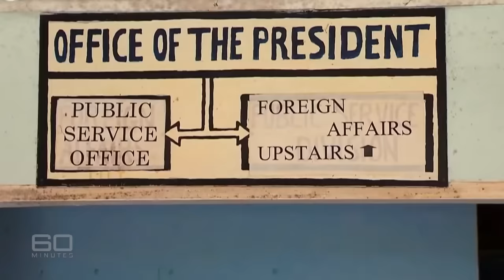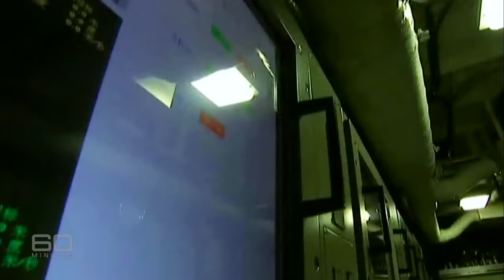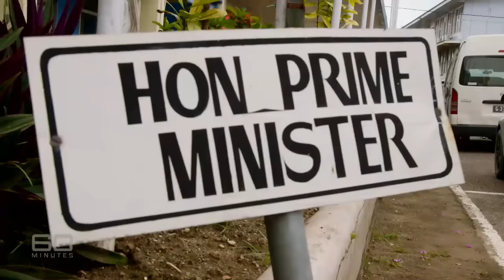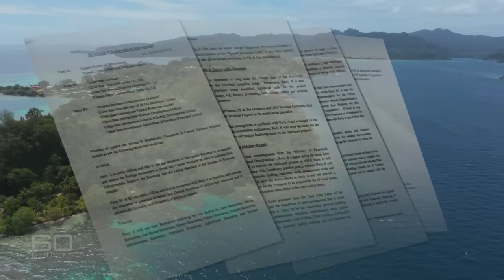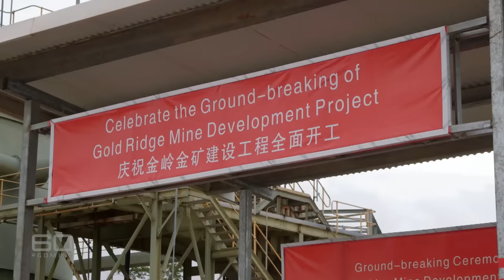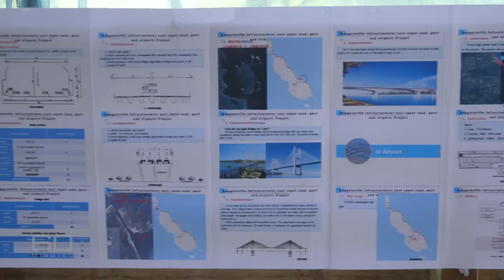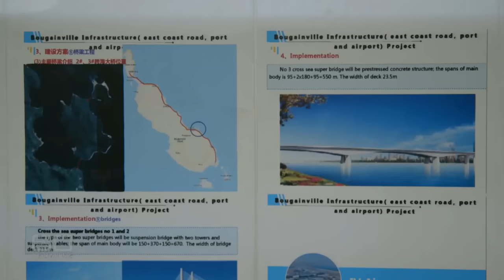Investigation: Why is China on the move in the South Pacific? | 60 Minutes Australia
A special 60 Minutes investigation revealing China's soft invasion of Australia’s island neighbours.